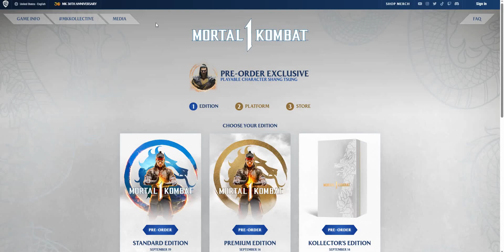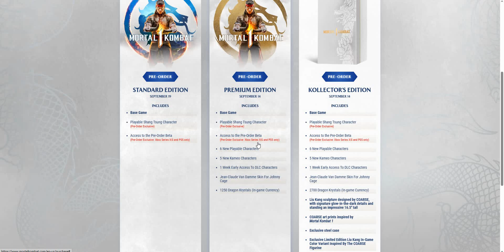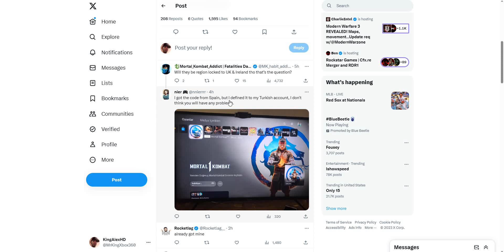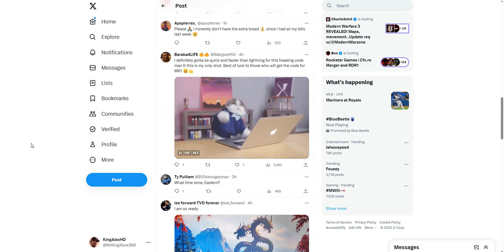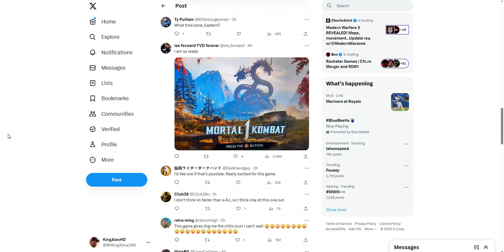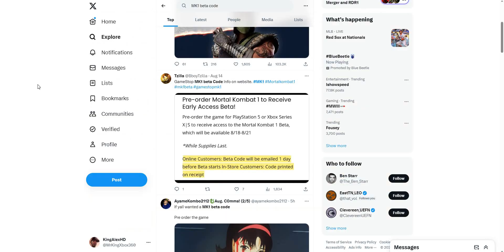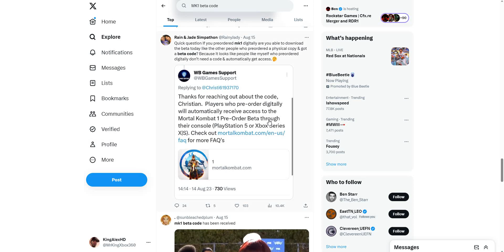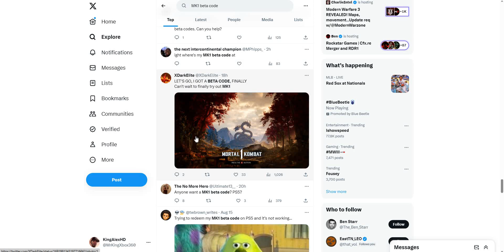How To Get Mortal Kombat 1 Beta CODES RIGHT NOW FREE!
How To Play Mortal Kombat 1 a 3 Day Early

New Gameplay footage was released by Mortal Kombat 1! Mortal Kombat 1 released new footage in the form of GIFs! Beta items returning? Grab your squad and experience the past, present, and future of hoops culture in Mortal Kombat 1. Discover a reborn Mortal Kombat Universe created by the Fire God Liu Kang. Mortal Kombat 1 ushers in a new era of the iconic franchise with a new fighting system, game modes, and fatalities! Mortal Kombat 1 Edition and Mortal Kombat 1 Premium Edition & Mortal Kombat 1 Kollector's Edition.